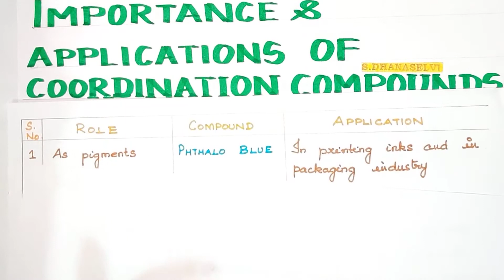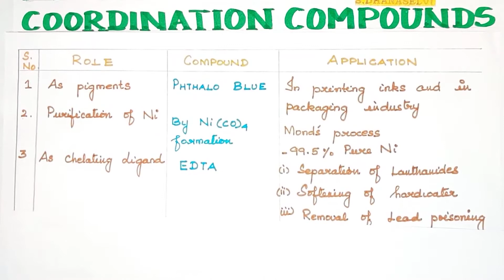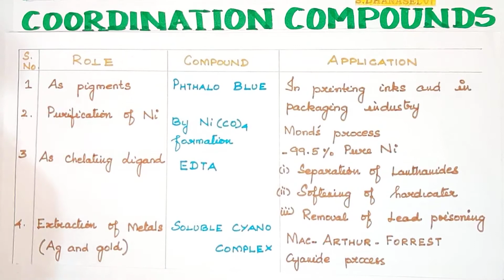importance and applications of coordination compounds/coordination chemistry